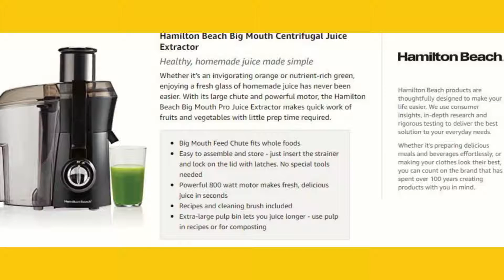Hamilton Beach Big Mouth Juice Extractor Review | best juice extractor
Hamilton Beach Juicer Machine, Big Mouth Large 3” Feedchute, Easy to Clean, Centrifugal, BPA Free, 800W Motor, Black

• Healthy, homemade juice in seconds- juice a variety of fruits and vegetables. Juicer is easy to assemble with extra-large pulp bin. Juice cup not included
• Extra-large 3 inch feed chute fits whole fruits and vegetables - Fit a whole apple, a peeled orange or a handful of kale. Less precutting, and more continuous juicing for fresh fruit juice, vegetable juice, or nutrient packed celery juice
• Easy to clean - Removable parts are dishwasher safe and BPA free
• Powerful electric motor for maximum juice: 800w of power can turn a dense beet into smooth juice in seconds
• 3 year limited from the bestselling juice extractor brand - Includes access to dedicated USA customer support team of Hamilton beach employees